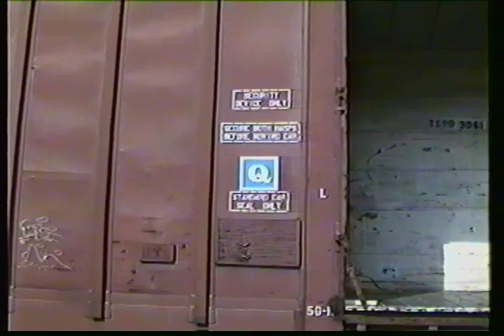Southern Pacific Railroad Mt. Shasta, California 1997 (Part 2)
This is the continuation of the Black Butte local up from Dunsmuir, California.
This train is switching out the interchange yard with the McCloud Railway bringing out not only loads off of the McCloud but empty cars for hire. We get a good shot at the length of this train once all the cars from the interchange are added. No wonder they assigned a big mainline locomotive to this train. That is my black 1995 S -10 pick up truck in the background.
The headlight that you see on the mainline is the Sprint Services fiber optic train laying fiber optic and at that time future 5 g (and beyond). This train worked at a slow walking pace by plunging down a hydraulic pointed steel auger attached to a Jordan spreader. The point was driven 20 feet straight down then dragged slowly at a slow walking pace opening a 20 foot deep ditch. A high rail backhoe followed along unrolling the large spools of 6 inch diameter conduit. Then as the train backed up the wing on the Jordan Spreader refilled the trench. All day. Every day. For months on end. Welcome to 5 G. On the point of that train is a pair of rebuilt chop nose GP 9 s of some unknown to me heritage.